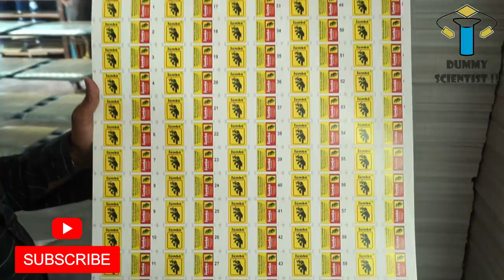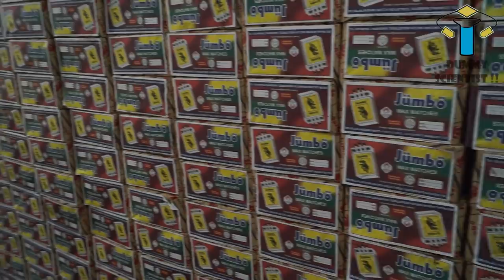தீப்பெட்டி எப்படி செய்றாங்கனு பாக்கலாம் வாங்க ! | How match boxes are made ? | Factory #1 | DS!! #65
This video present about how a match box is made in the industries. The match box manufacturing process has three processes majorly, first is fabricating outer box, second is fabricating inner box and third, making the match stick, finally packing the sticks in the boxes. These processes are moreover automatic and few of them are done manually and the processes of making the match box is amazing and so cool. In this video, you will clearly understood the strategies about how a match box is made and the steps involved in the production processes of a match box. So watch the video, have fun and enjoy.

If you have any doubts and quires about these manufacturing processes of match box, please type it in the comment box.